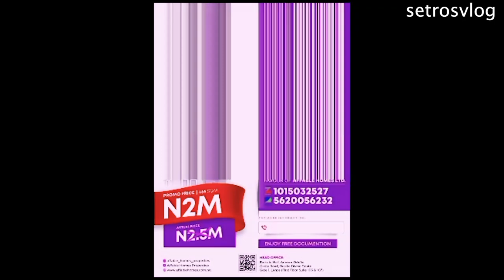French Spies Caught In Burkinafaso